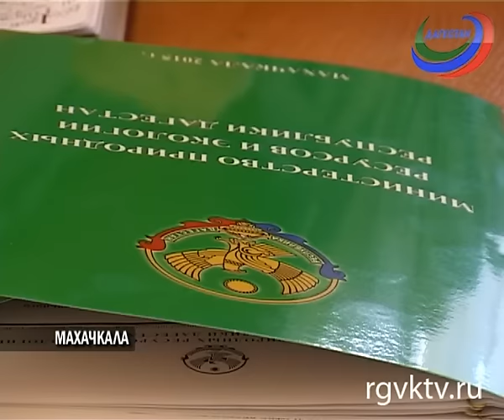В Махачкале обсудили экологическую безопасность 3-х районов Дагестана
В Махачкале обсудили экологическую безопасность 3-х районов Дагестана - Кумторкалинского, Карабудахкентского и Каякентского.